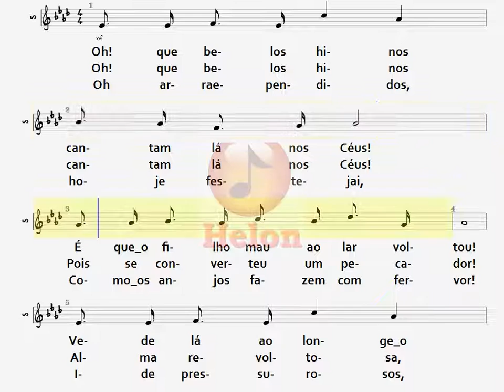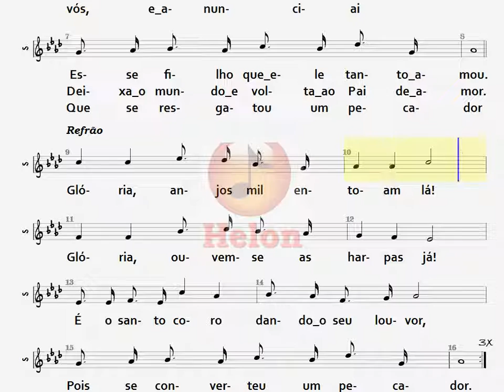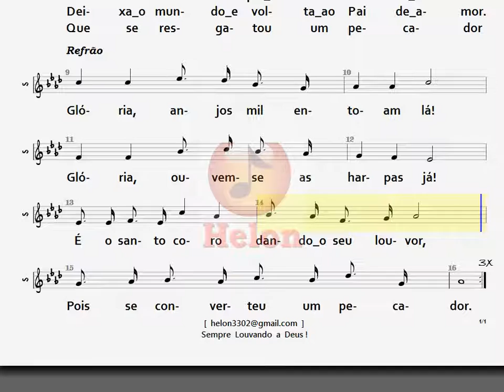511- OH! QUE BELOS HINOS - SOPRANO